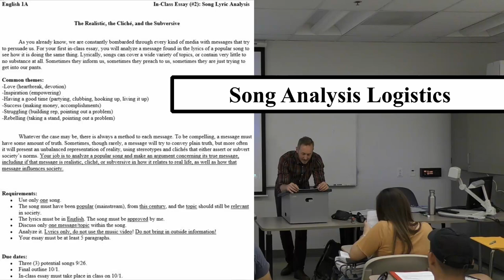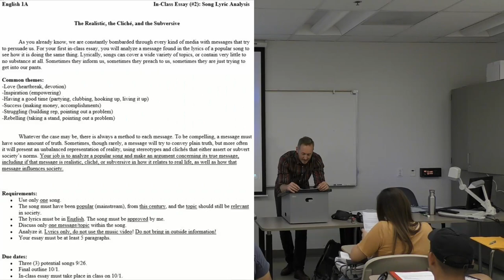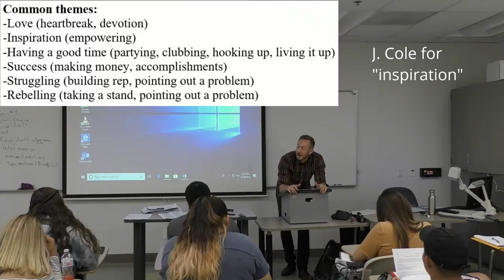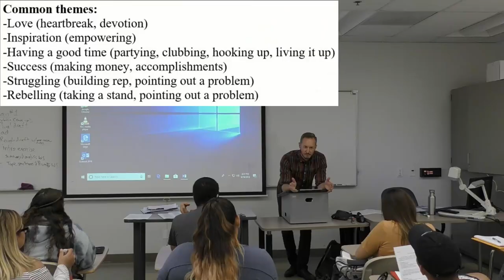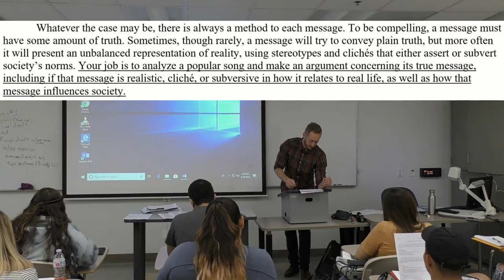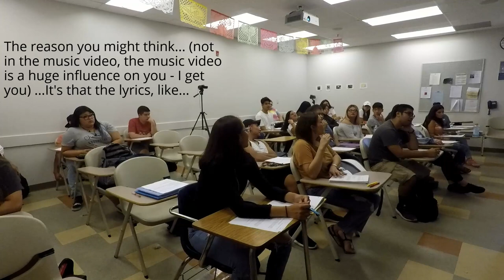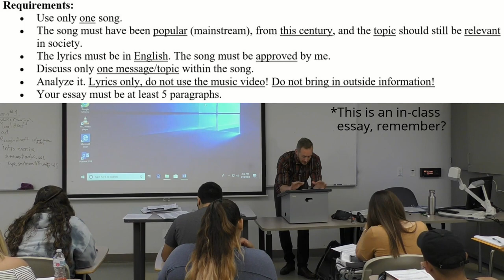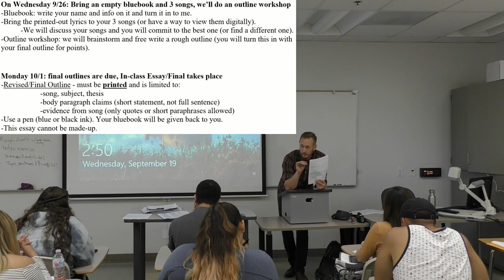Song Lyric Analysis - Essay Prompt (logistics)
In this segment, we discuss the logistics of the prompt (what is required and what you should or shouldn’t do).

College Writing – Fall 2018 – Episode 6: “Enter the Song Analysis” - scene 1 of 2

The essay prompt pages are shown at: 1:52 and 14:06

Warming up: (0:00)
Starting the prompt: (1:50)
Warnings: (11:50)
Requirements: (12:43)

Teaching academic writing, or writing in general, is a curious thing. In order to write anything of substance, you must be able to observe critically and think critically. It is with that aim that I try to teach my students how to think, rather than what to think. I may or may not believe the views and arguments put forward here. The purpose is to instigate thought and create dialogue on topics that are or should be unavoidable when trying to get through life. And yes, strong language is sometimes unavoidable, so be advised.

Formal Disclaimer: The views and opinions expressed in this class and video do not necessarily reflect those of the professor, his students, or the official policy or position of the college.

While the information and conclusions could have been delivered faster, clearer, and developed differently or further in an uninterrupted lecture format, dialogue is essential for students (or anyone for that matter) to really grapple with ideas and grow in their thinking, understanding, and skills. I hope you enjoy and can use something from it!